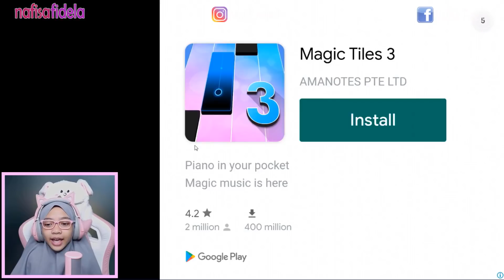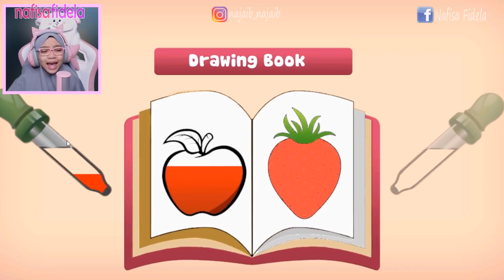#3 EMAK BARBAR BERJUANG SENDIRIAN - SINGLE M0M SIMULATOR ANDROID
Halo
Di channel ini, aku akan membuat video:
- Gaming

amin 🙏